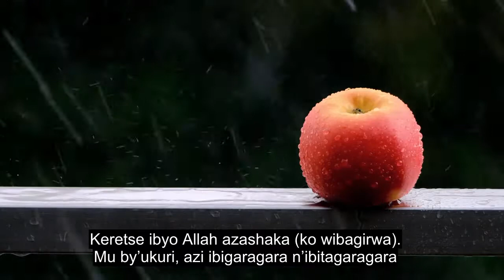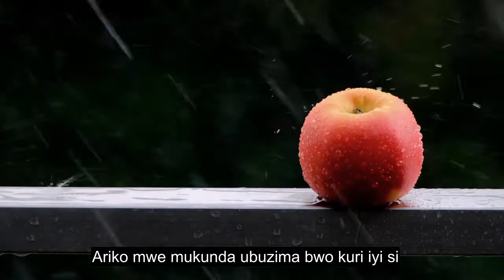Igice Cya 87 Isumbabyose Isoma, Amarangamutima Ya Koran, 90+ Subtitles Yindimi